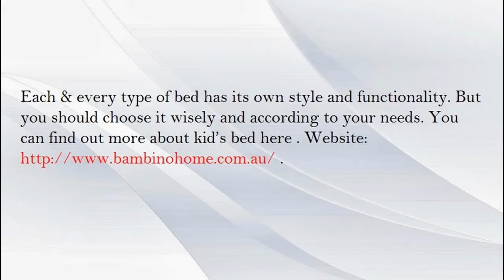Things to Consider to Buy kid's Bed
Each & every type of bed has its own style and functionality. But you should choose it wisely and according to your needs. You can find out more about kid's bed here .